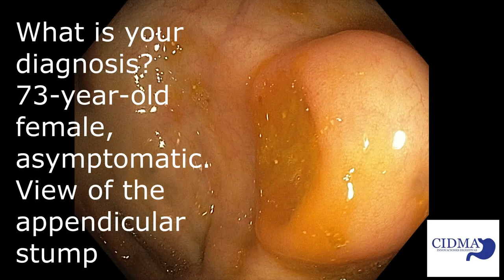mucinous lesion in appendicular stump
73-year-old woman, asymptomatic, appendectomy more than 30 years ago
Revision colonoscopy for polyps 5 years ago was normal.